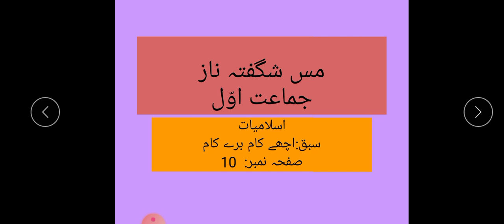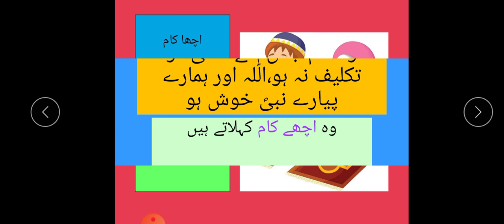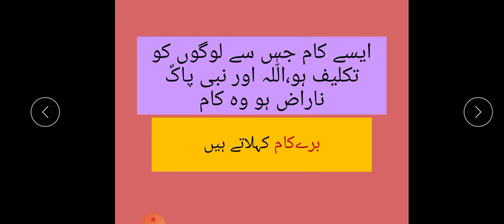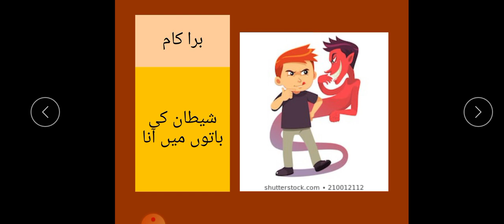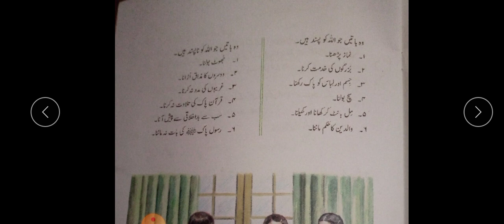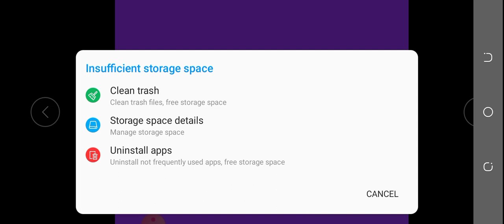Achy kaam bure kaam islamiat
Video from Rao